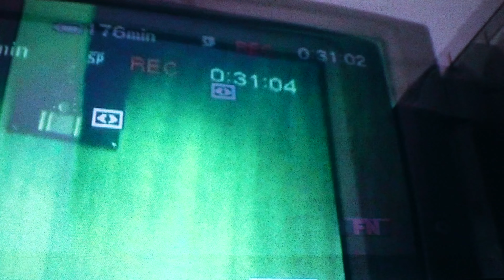Srnka - Hydinové párky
Kamera - Marek Kuboš, Miroslav Tóth
Strih - Marek Kuboš
Réžia - Miroslav Tóth
Maska - Dominik Javor

Ďakujeme Stanici Žilina-Záriečie za hudobnú rezidenciu, Novej synagóge, hotelu Slovakia, Tereze Maco, Robovi Blaškovi a Marekovi Kubošovi.

Audio nahrávka vznikla v Pardubickom Divadle 29 v rámci rezidenčného pobytu projektu Jazzconnexion 2021.